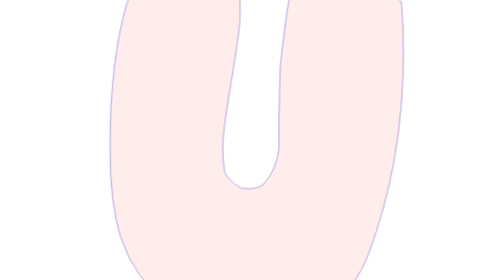Menggambar Truk // Draw a Truck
Assalamualaikum teman teman bertemu  Aqila lagi, mari teman teman kita belajar menggambar truk. Aqila sudah kasih contohnya di chanelnya  selamat mencoba teman teman. jangan lupa dukung Chanel Aqila dengan cara subsribe, like, coment dan share. terimakasih teman".